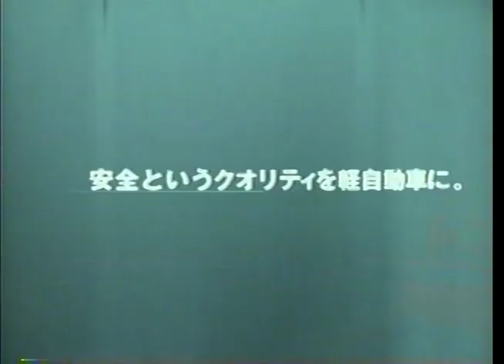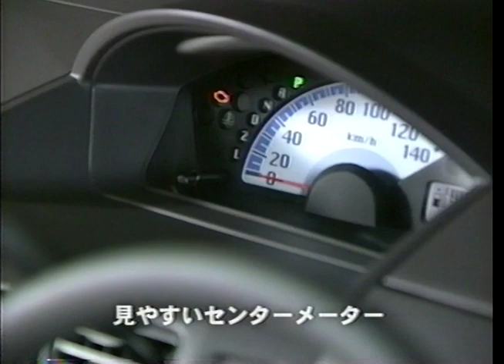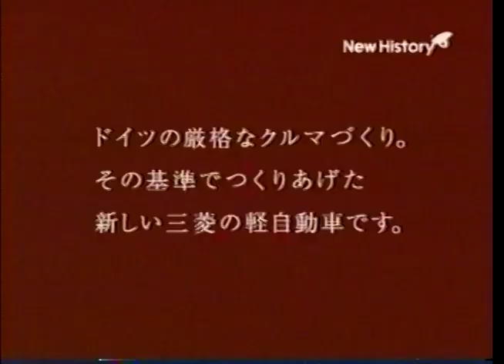三菱 eKワゴン＆CMメイキング